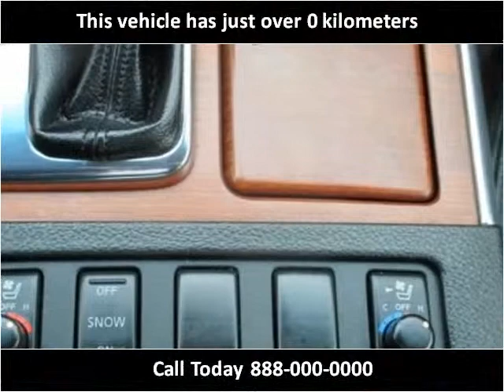2006 Infiniti M35 Used Cars Vancouver BC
This 2006 Infiniti M35 is available from Buy Car 123.